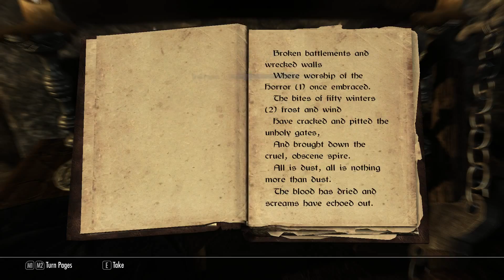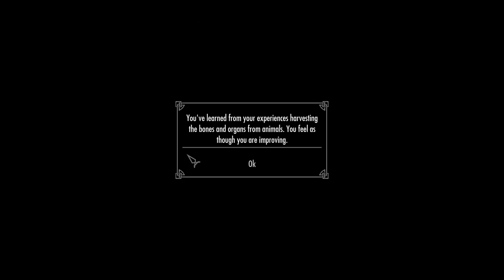Let's Play Skyrim - Sky.Ep6: Searching For Purpose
An old orc shows us the meaning of pain and we prepare to hunt bandits in their lair...

This is my Let's Live Skyrim series: an immersive, role-played, and fairly hardcore playthrough of Skyrim. While playing the game I'll also be explaining the mods and mechanics involved so that other players can get an idea of how and why my character is doing what they are doing.

On my channel I'm always happy to provide strategic and tactical commentary as well as that personal experience in the most difficult and rewarding of games. If you haven't caught one of my series before then grab your notepad, twist your bond-villain-esque mustache, and prepare to face and crush the games that make other Let's Players break out in cold sweats. Because on my channel we play to win.